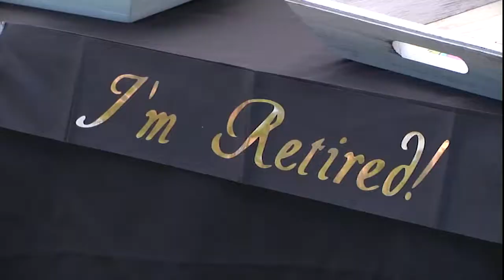Daughter throws parade for mom retiring from Fayette County School System